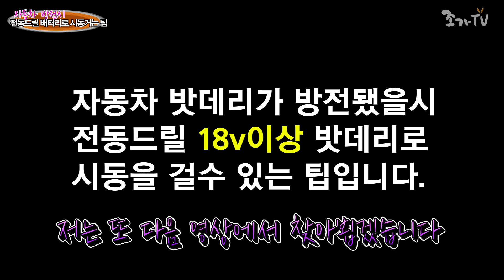노지 오지에 차박 캠핑가서 자동차 방전되면 당황하지 말고 이렇게 하세요 배터리 방전시 전동드릴 배터리로 시동거는 방법 (유용한 생활팁)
요즘 전동드릴 가지고 다니시는 분들 많이 계시죠?
특히 카라반 경우는 다들 있으실 겁니다.
자동차 배터리가 방전돼서 시동이 걸리지 않을 시
전동드릴 배터리를 이용해서 시동을 거시면 됩니다.